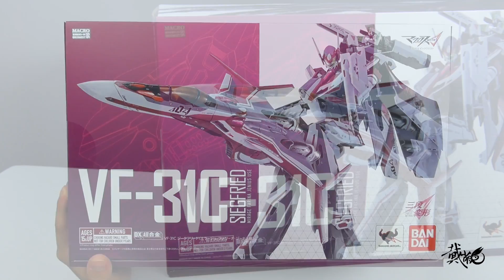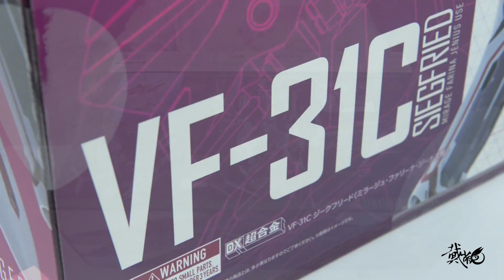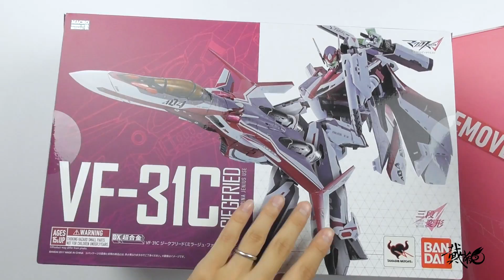【最速开封】DX超合金 终于也中大奖了！VF-31C【超时空要塞△】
争取做到发售当天购买，当天录制，当天上传，最快速度给大家带去第一手信息，做出准确判断。

本次带来的是9月9日发售，DX超合金，VF-31C
萌兔终于中奖，肩部一个关节完全不能转动，只能将肩部零件全部拆除修复，
节目中会有修复教程，希望可以帮助到有同样不良情况的小伙伴~
希望这只是个例而不是通病吧。